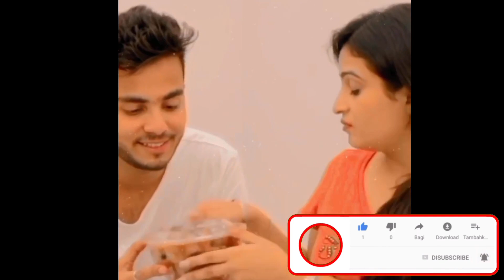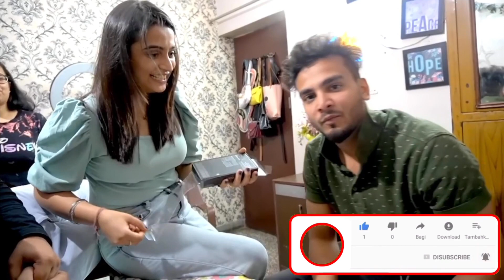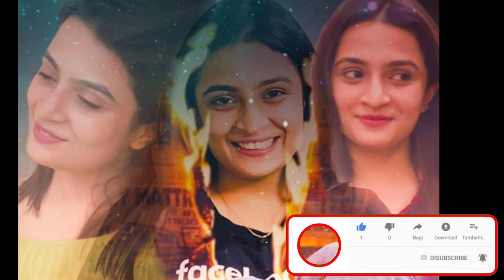Kirti mehra on elvish birthday gift | kirt breakup reason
In this video we are going to talk about @ElvishYadavVlogs  and @KirtiMehra

Two days ago Kirti mehra share a video and asked her fans to give opinion about buying iphone 14 pro max then many people told to buy it for better video or image quality and many giver her suggestions to sold her old phone 12 prom max and then buy new phone then kirti mehra reply that she can never sold this phone because Elvish yadav gave her this phone on her birthday that's why this phone is very close to her heart that you can see in this video

elvish yadav
kirti mehra
elvish yadav vlogs
kriti mehra
relationship
kirti mehra elvish yadav
kirti mehra elvish birthday
kirti mehra elvish
kirti mehra elvish yadav vlogs
kriti mehra elvish yadav
kriti mehra elvish yadav love story
kriti mehra elvish yadav qna
kriti mehra elvish
kirti mehra with elvish mom
kirti mehra love story
kirti mehra love
kriti mehra love story
elvish yadav kirti mehra love story
elvish yadav and kirti mehra love
status
elvish kirti
elvish kirti love story
elvish kirti relationship
elvish kirti vlog
elvish kirti shorts
elvish kirti qna
elvish kirti fc
elvish kirti story
elvish kirti dance
elvish kirti reels
elvish breakup kirti
elvish breakfast
breakup elvish yadav
elvish yadav after breakup
elvish kirti breakup story
elvish breakup kirti
elvish on kirti birthday
elvish yadav kirti birthday
elvish yadav kirti mehra breakup
reason
elvish yadav kirti mehra birthday
vlog
did elvis and kriti broke up
kirti elvish yadav
kirti elvish
kirti elvish vlog
elvish kirti relationship
elvish kirti shorts
elvish kirti qna
elvish kirti fc
elvish kirti dance
elvish kirti reels
elvish yadav roast
elvish yadav accident
Desi Boyfriend Elvish Yadav Ki Video
elvish yadav sister